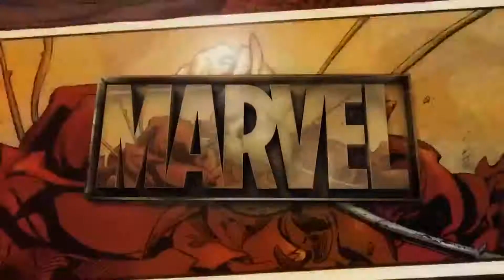MARVEL`S AVENGERS - ШЕДЕВР ИЛИ ОТСТОЙ? МНЕНИЕ ОБ ИГРЕ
Сегодня я выскажу свое мнение по поводу новой игры MARVELS` AVENGERS. Если будет много лайков то я буду почаще пилить такие видео.
Я приветствую вас на развлекательном канале MIGO Channel! На этом канале вы увидите много футбольных и игровых видосов и блогов.Также вы увидите прохождения игр. Здесь круто!!! Отвечаю!!!